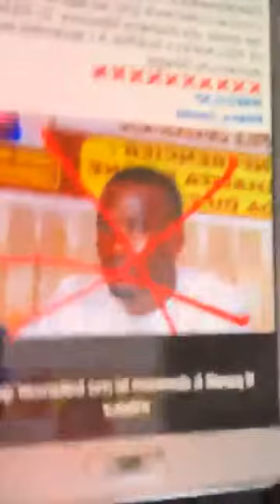24 octobre 2023